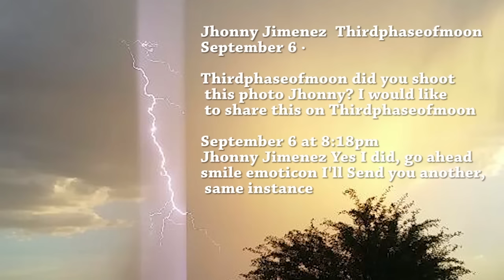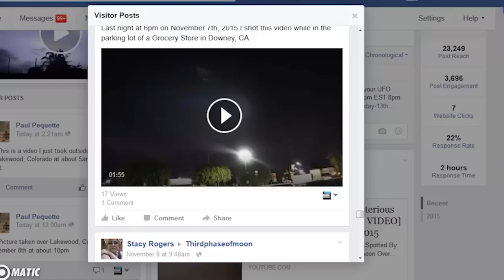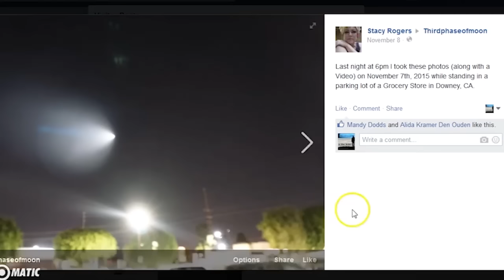HUGE!! UFO Sightings U.S. FALCON JET INTERCEPTS UFO!!? RPG SHOOTS DOWN UFO...WATCH THIS! 2016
UFO Sightings U.S. FALCON JET INTERCEPTS UFO!!? RPG SHOOTS DOWN UFO...WATCH THIS! 2016 Thirdphaseofmoon is looking for the best UFO footage Shot by People Like you from Around The World! We are not Alone!

Be Sure To Share If You Captured Anything Amazing!